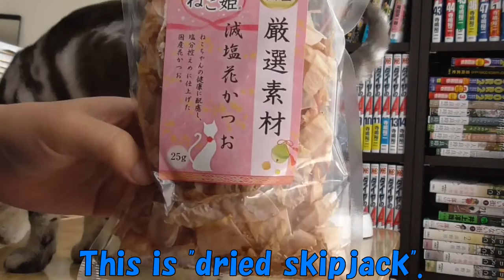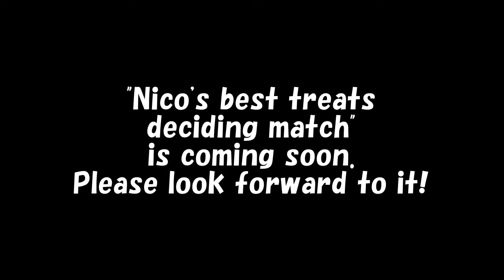アメショーの子猫ニコ 初めてのかつお節 A kitten eats dried skipjack for the first time.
2015.12/5生まれ、アメショーのニコ(♀)との様子をUPしています！気に入った動画があればSNS等でシェアして頂けると嬉しいです。